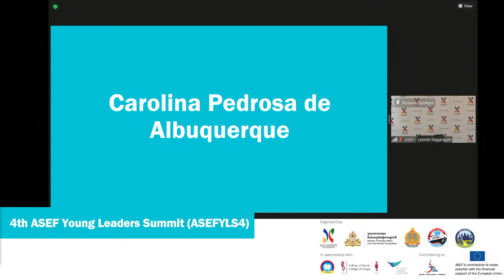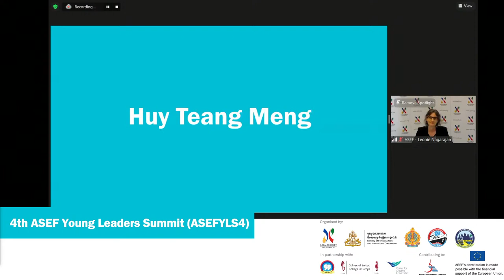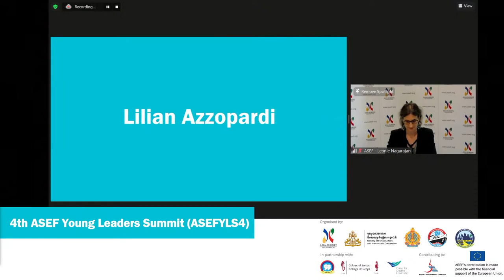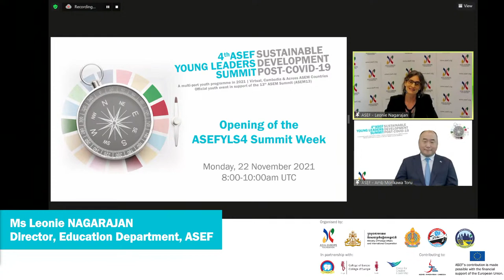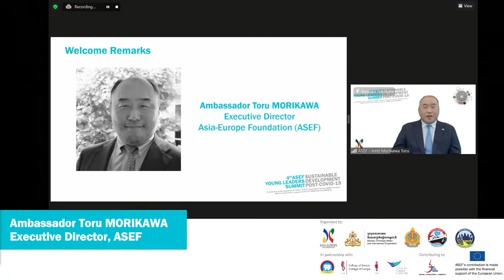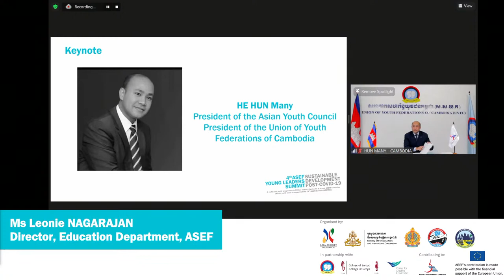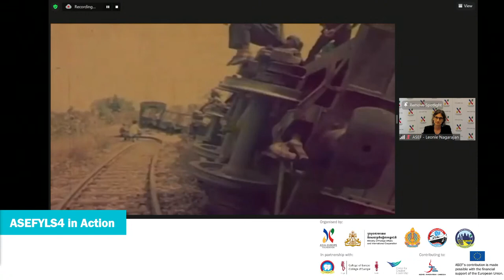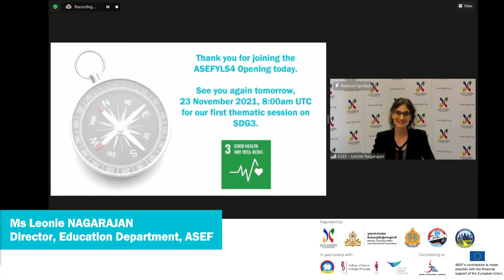4th ASEF Young Leaders Summit (ASEFYLS4): Day 1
The ASEFYLS4 Youth Summit is taking place in conjunction with the 13th ASEM Summit, hosted by the Government of Cambodia. Embedded as the final part of the 4th ASEF Young Leaders Summit (ASEFYLS4) programme which focuses on “Sustainable Development in a Post-COVID-19 World”, from 22 - 26 November you can hear from ASEM Government & Youth Leaders, as well as the ASEFYLS4 participants who will be presenting the outcomes of their 6-month 'Leadership in Action' phase.